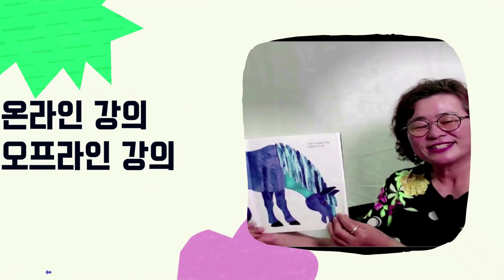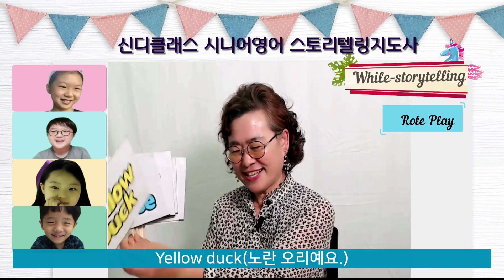10-5시니어 잉글리시 스토리텔링- Activity-Role Play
액티브시니어 도전1탄! 시니어 잉글리시 스토리텔링지도사
신디클래스PICK10-5

이벤트참여방법
10월 영상속의 시니어스토리텔러 애나에게 칭찬의 댓글 많이 부탁합니다.

10-5
While-Storytelling

역할놀이
Activity-Role Play

시니어영어스토리텔링

신디클래스 시니어영어스토리텔링 지도사과정 1기 졸업생이 준비한 수업영상입니다.
Anna(애나)의 의미 있는 도전!
스토리텔링 영상에 칭찬과 응원에 댓글 많이 주세요!

** 여러분도 도전할 수 있어요!
Share Your Story & Share Your Life

의미있는 도전! 시니어 잉글리시 스토리텔러 ~
아이들에게 당신의 지혜를 들려주세요!

영어에 관심이 있는 40세이상의 시니어들을 위한 가족과
아이들을 위한 스토리북을 이용한 영어지도법을 익히고
시니어스토리텔링 지도사 자격증 취득할 수 있는 과정

시니어스토리텔링 문의

채널도 추가하시고 소식 이벤트 받아보세요!

STEP 2
2021년도 7월부터 12월
신디클래스 프로젝트

10월달은
영어스토리텔링의 영어표현을 배워보겠습니다.

신디클래스 채널에 남기시면 됩니다.
물론 YouTube에 하실 수 있는 분들은 그대로 남기셔도 좋아요.

매주 화요일 목요일  영상은 업로드됩니다.

10월 5일부터 오늘부터 시작되었습니다